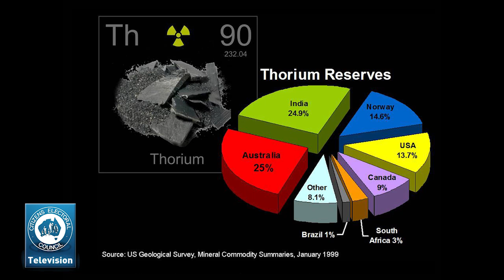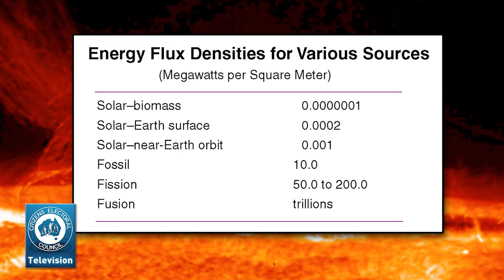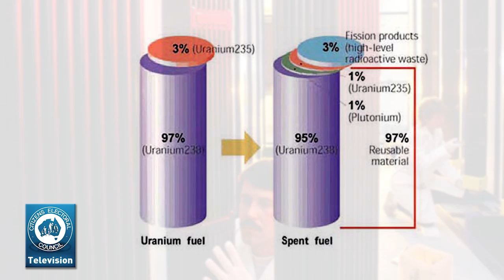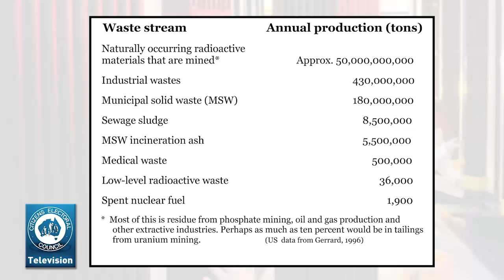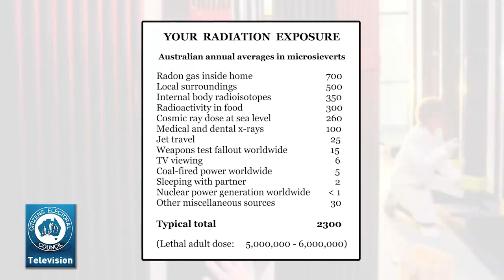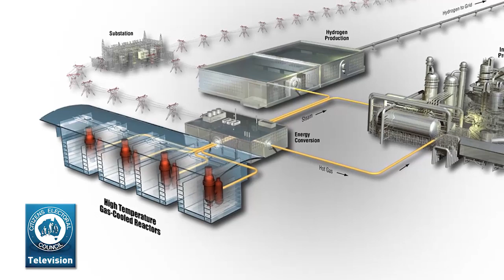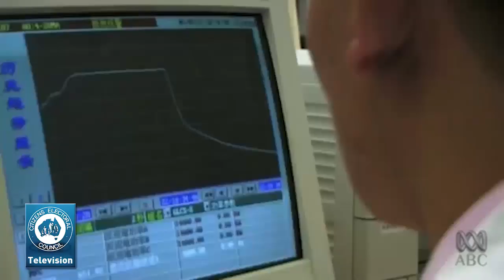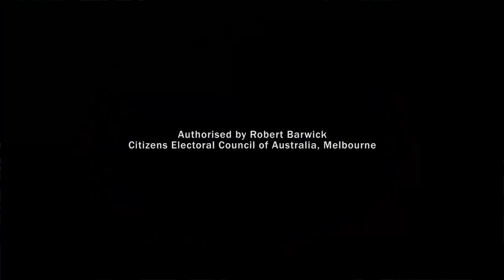The CEC Report Special - Australia must go nuclear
In this CEC Report, hosts Robert Barwick and Craig Isherwood discuss why Australia must go nuclear.